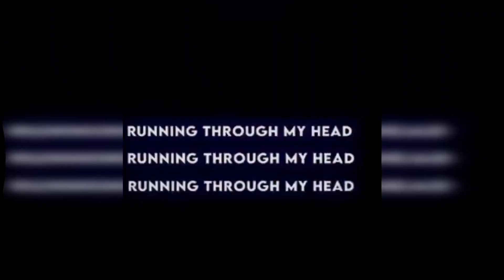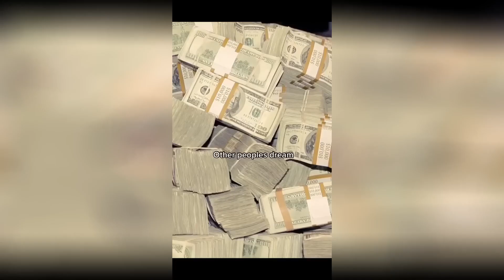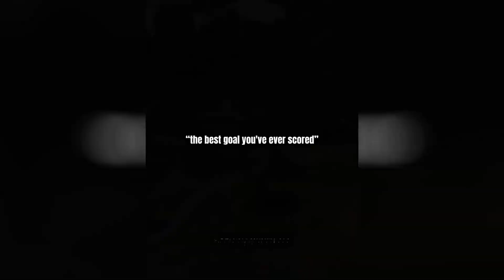best football skills | best footbal edits | reels instagram | best trending edit football tiktok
Music